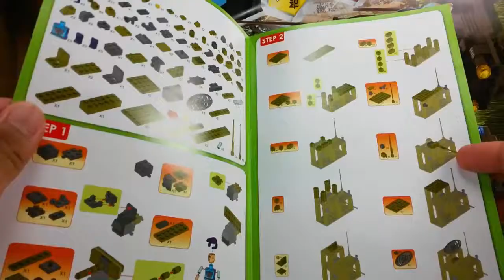Military Jungle Outpost by Block Tech Construction Blocks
Today at Everyday with Bryce, we'll be unboxing and assembling a 245-piece Military Base, Tank, Missile Launcher, Jungle SUV! Ready to get tactical? =)